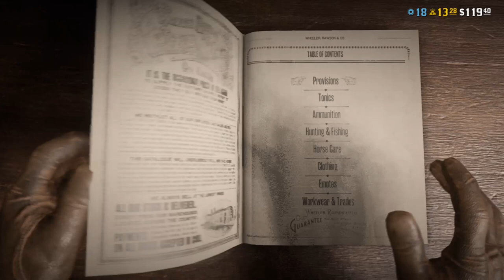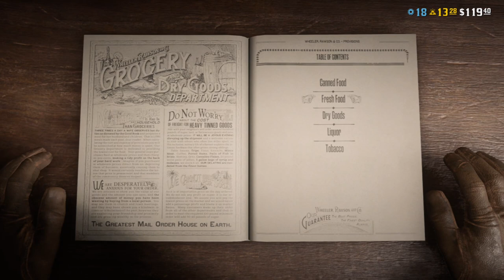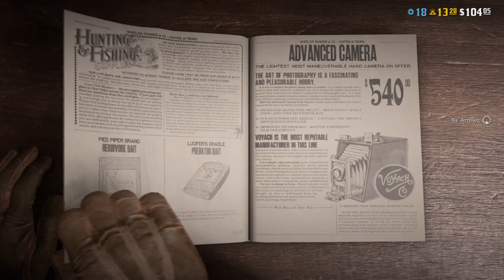Leon Sly and Bloodhound Elvis